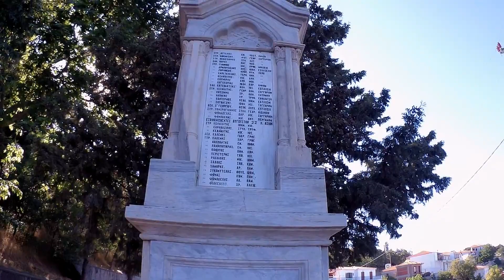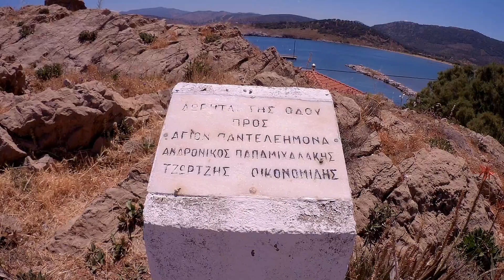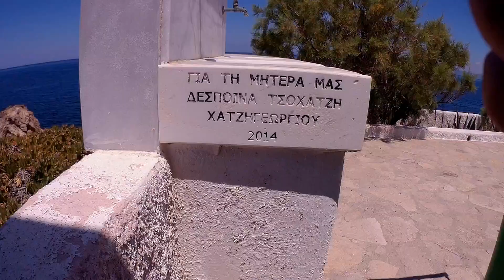Χωριά και παραλίες Γαβαθάς Λέσβου Gavathas Lesvos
Στο σημερινό μας βίντεο μετά την βατούσα και την Άντισσα Λέσβου, θα κατευθυνθούμε προς το επίνειο του χωριού Γαβαθάς. Όπου θα δούμε την παραλία και το λιμανάκι με τις ψαρόβαρκες.

Ο Γαβαθάς είναι οικισμός στη Λέσβο. Διοικητικά ανήκει στον δήμο Λέσβου της Περιφερειακής Ενότητας Λέσβου, Απέχει 38 χιλιόμετρα από την καλλονή Και 77 χιλιόμετρα από την πρωτεύουσα του νησιού τη Μυτιλήνη.

Στην ευρύτερη περιοχή θα διακρίνουμε τον Κάμπο της Αντίσσης και την παραλία της, και ακόμα πιο πέρα δίπλα στο ποταμό Βούλγαρη, την αρχαία Άντισσα.

Από την άλλη μεριά θα διακρίνουμε τον μικρο οικισμο της Λυγερής, την παραλία Λάψαρνα, το εκκλησάκι της Αγίας Τριάδας, το εκκλησάκι του Αγίου Αθανασίου, και τη νησίδα Πόχης.